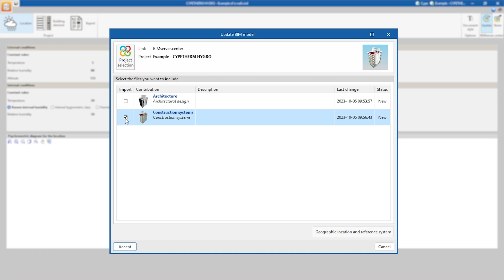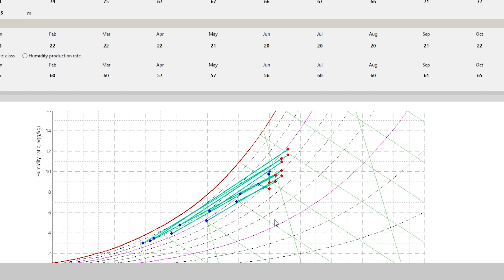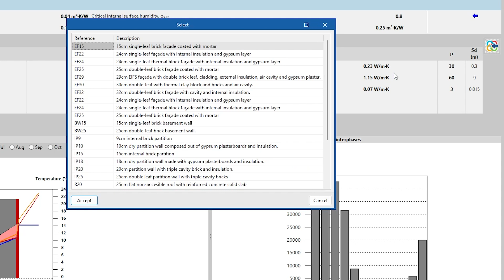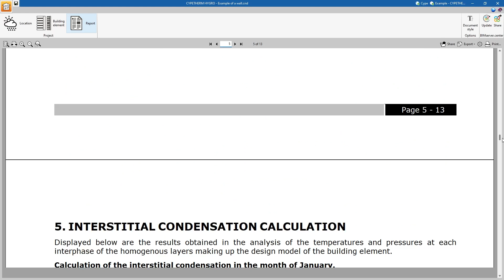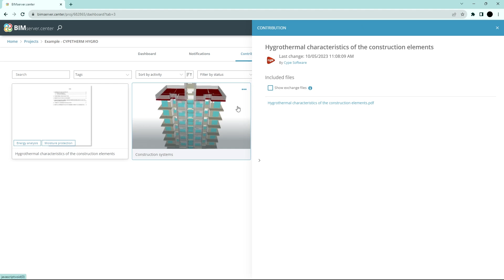CYPETHERM HYGRO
Avec CYPETHERM HYGRO, calculez la condensation superficielle et interstitielle des éléments constructifs. Ce calcul est effectué en tenant compte du comportement hygrothermique des matériaux, et selon la méthodologie établie dans la norme ISO 13788:2012